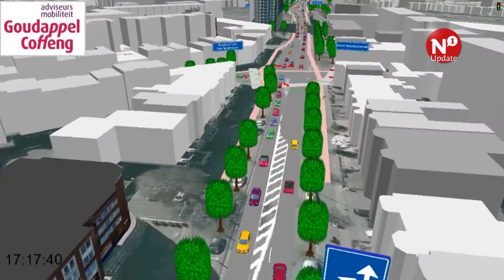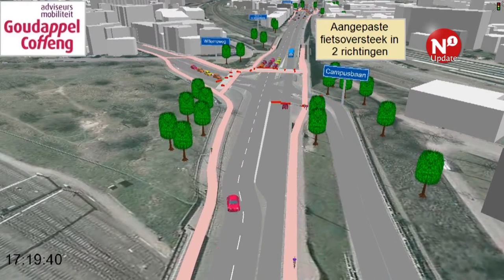3D-simulatie brengt aanpassing Graafseweg in beeld